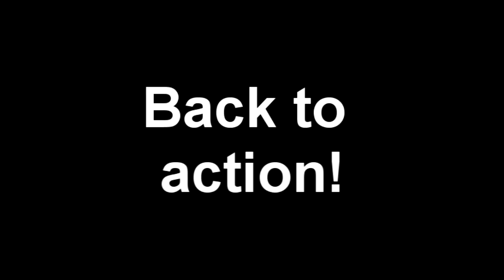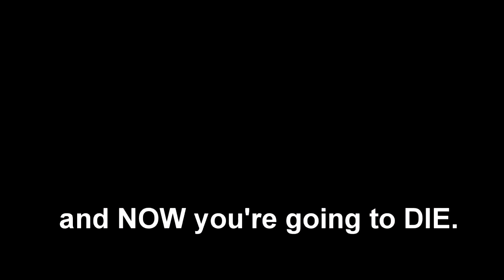Heavy Rain YTP: Top 40 is Norman's Guilty Pleasure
Alternate title: Norman Kills Everyone with Slightly Outdated Memes

Tripping balls on a cocktail of Tripto, dated top 40 music, and John Cena memes, Norman subjects everyone around him to the madness. Meanwhile, Scott channels Carly Rae Jepsen and Ethan looks for Blue's Clues.

Portions of this YTP were inspired by HatBoxBro's Wonka videos (mostly the "Internet Friends" bit).

Music/sound bites used (in order of appearance):
"Girl on Fire" - Alicia Keys
"Cake by the Ocean" - DNCE
"Call Me Maybe" - Carly Rae Jepsen
"Snorting Triptocaine with Norman" video from EuphAuric Gaming
Blue's Clues
His Name is John Cena
"Internet Friends" - Knife Party
"Lawsuit" episode of Space Ghost Coast to Coast
"I'm Sexy and I Know It" - LMFAO
"Sorry for Party Rockin'" - LMFAO
"One Love" - Bob Marley
"Shipping Up to Boston" - Dropkick Murphys
"Who am I (What's My Name)" - Snoop Dogg